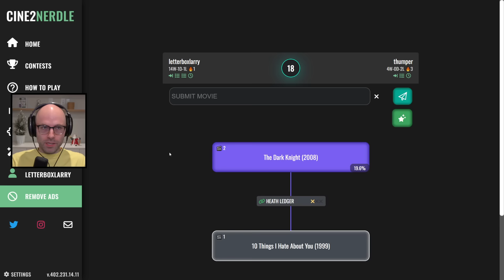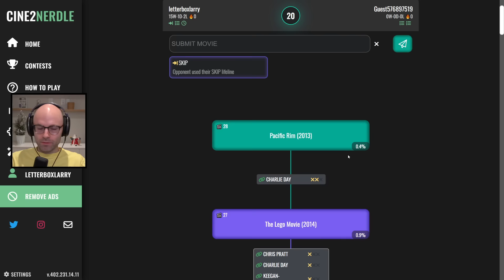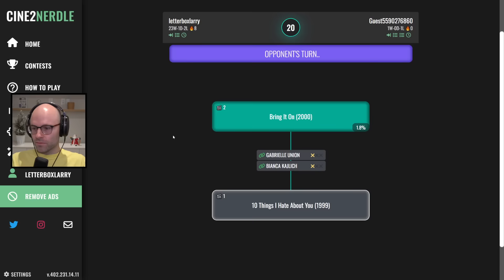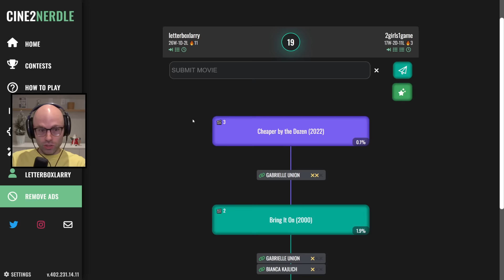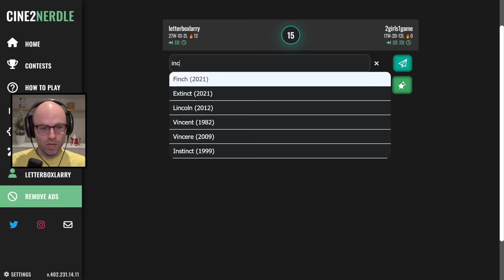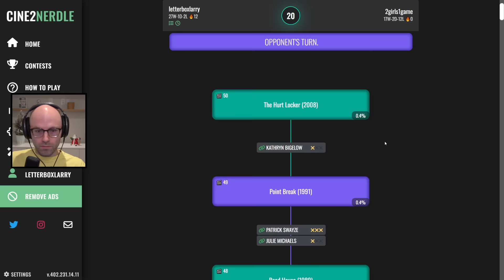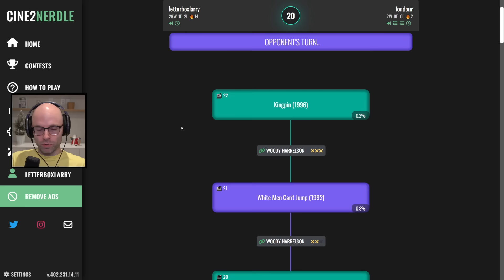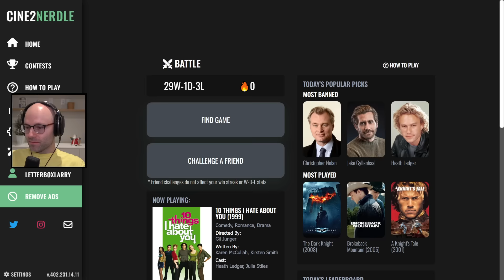I'm gonna make them work for it (Cine2Nerdle Battles)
This video came from my stream on December 8th, 2023. Catch me live from 9AM-2PM PT every weekday